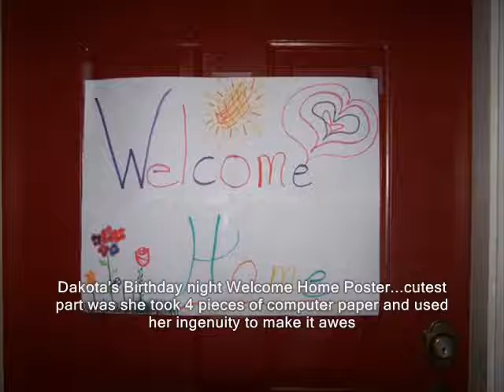Terri Elite XC slideshow